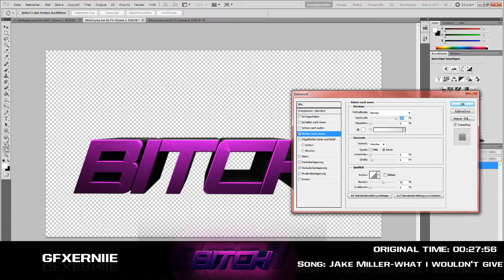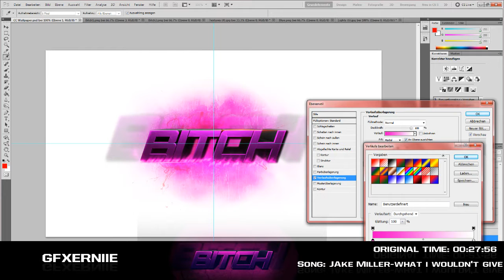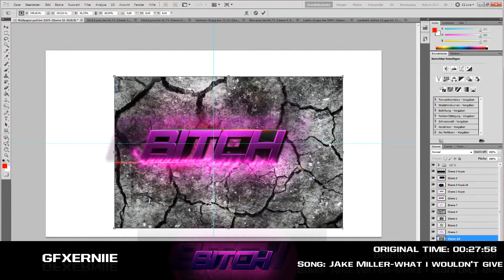"BITCH" Wallpaper | Speedart by GFXErniie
hey guys hope u enjoy my speedart of "Bitch" xD i tried something new so dont hate ^^
and like the video if u know at least one bitch ^^